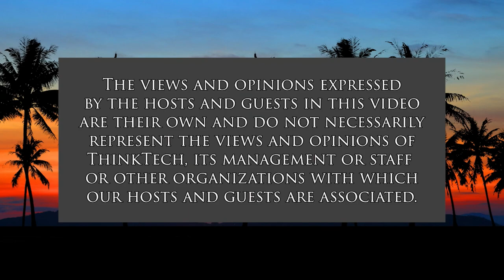Gun Violence and Public Safety Choices (It's Time for Responsible Change)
Guns and Safety-What is Needed and Possible.  The host for this show is Chuck Crumpton.  The guests are Benjamin Davis and Tina Patterson.

Choices and alternatives for public safety from gun violence in public places.